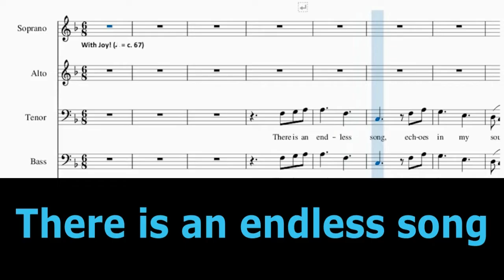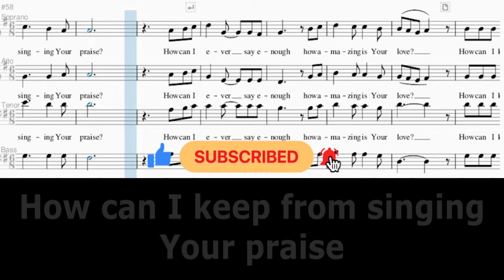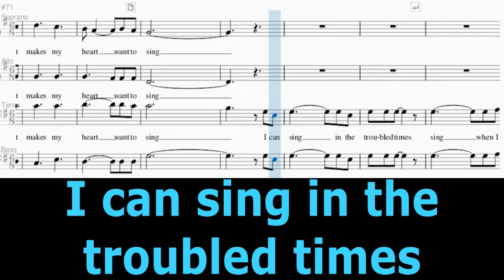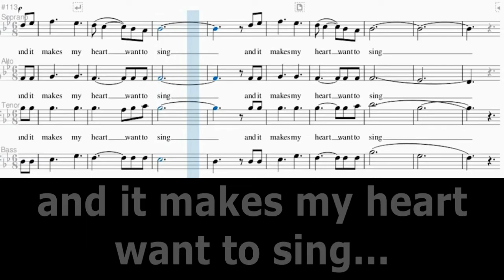BalikatanBBC VOPC - How can I keep from singing lyrics